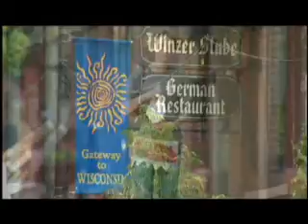SCEMS When Minutes Count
Public Recruitment video for St. Croix EMS & Rescue in Hudson, WI